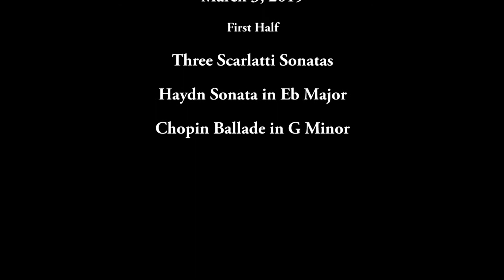Lawrence Blind - NMSM Faculty Recital (1st half)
1. Sonatas in E Minor, K. 198; E Major, K. 380; E Major, K. 531, by Domenico Scarlatti
2. Sonata in Eb Major, Hob.XVI:52, by Franz Joseph Haydn
3. Ballad in G Minor, Op. 23, by Frederic Chopin